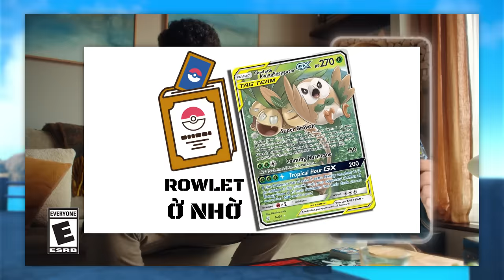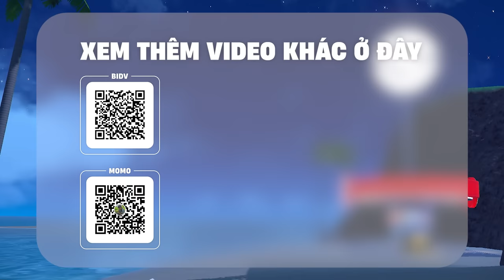15 Pokemon Shiny Đẹp Nhất | Shaymin Ahhh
có Thị Nở thì cũng phải có Thúy Kiều, cùng tui điểm qua 15 con Pokemon Shiny bổ mắt nhất theo cảm nhận của tui nào !